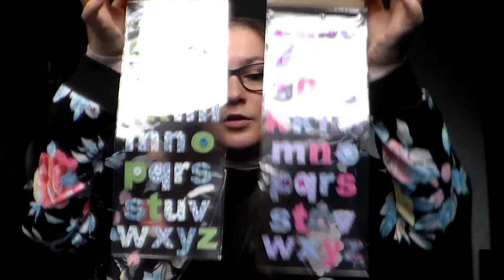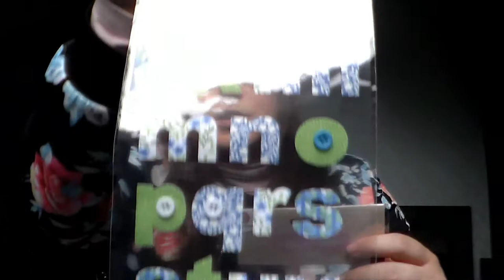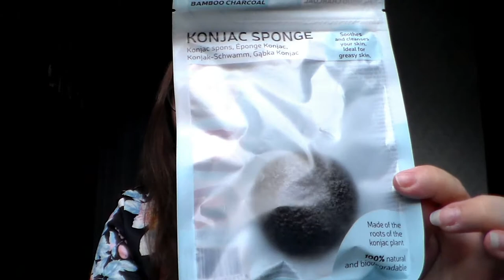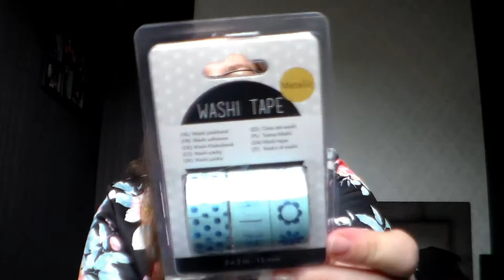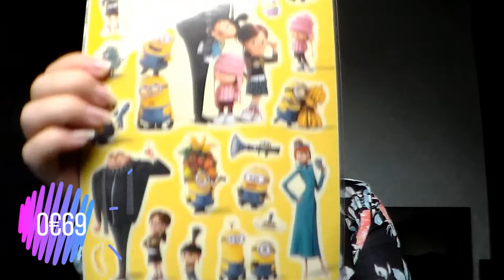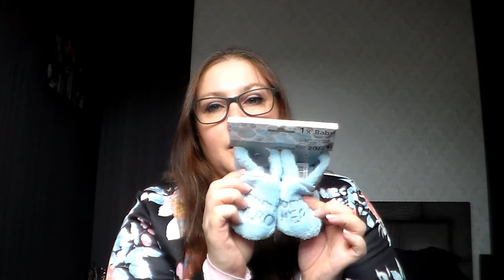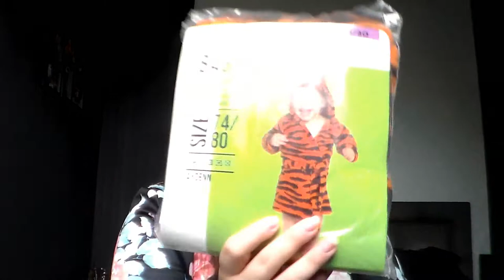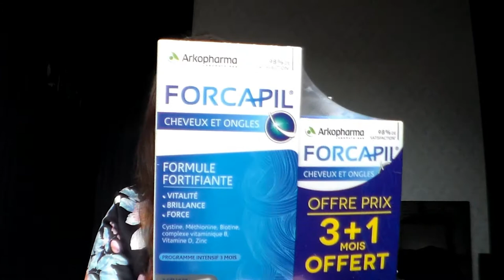[HAUL] ACTION #1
乂❤‿❤乂